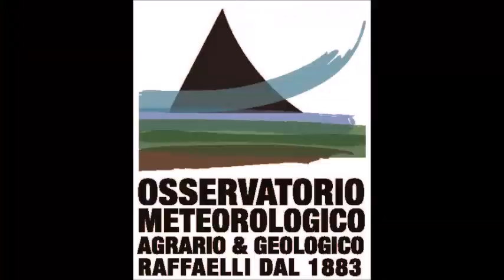Autunno in Val d'Aveto - Passeggiare tra i cavalli al pascolo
osservatorioraffaelli Camminare tra i cavalli che sono al pascolo in alta val d'Aveto.

Osservatorio Metereologico AgroGeologico Raffaelli fondato nel 1883 a Bargone di (Casarza Ligure GE)

Video non monetizzato